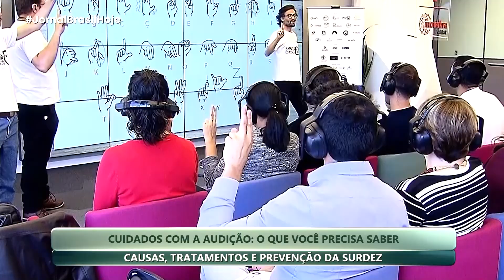JBH | Cuidados com a audição - 06/11/2024